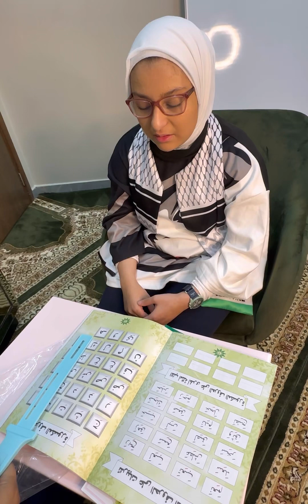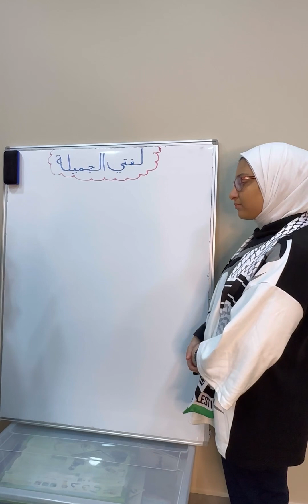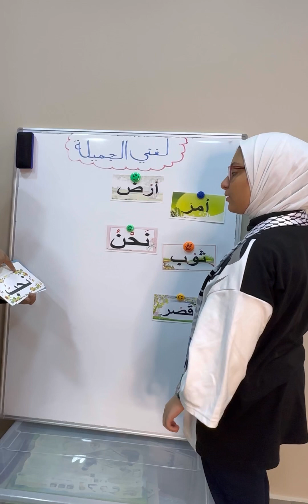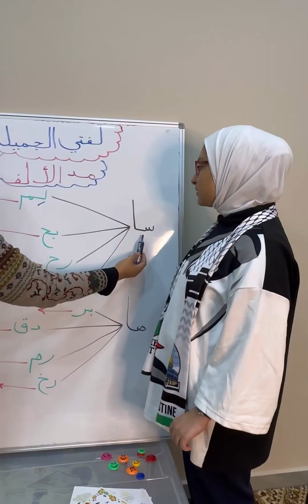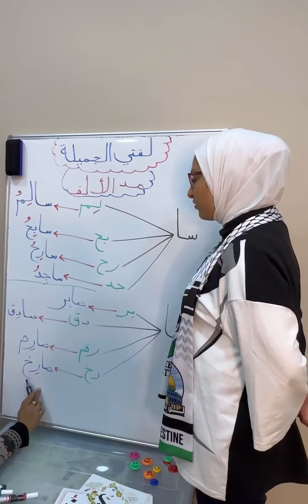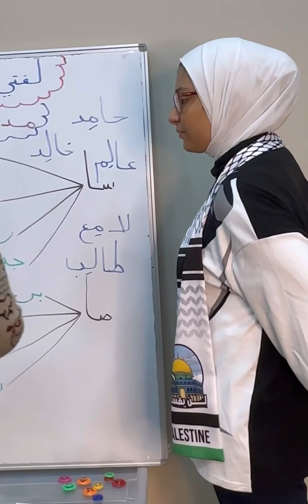Arabic الحروف بحركة الكسر- قراءة كلمات بسيطة مع المد بالالف ❤️.